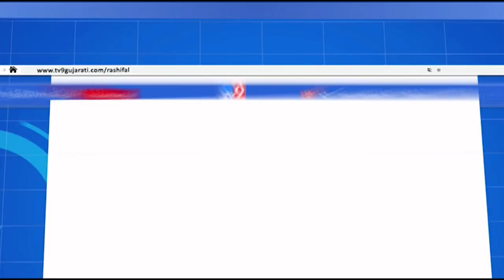શું છે ‘સિદ્ધિ'નો સાચો અર્થ ? ચૈત્રી નવરાત્રીના અંતિમ દિવસે આ વાતોનું રાખો ખાસ ધ્યાન !